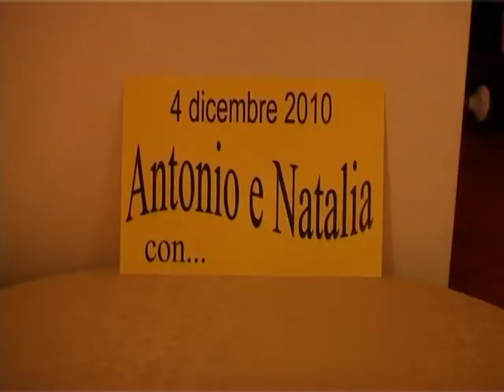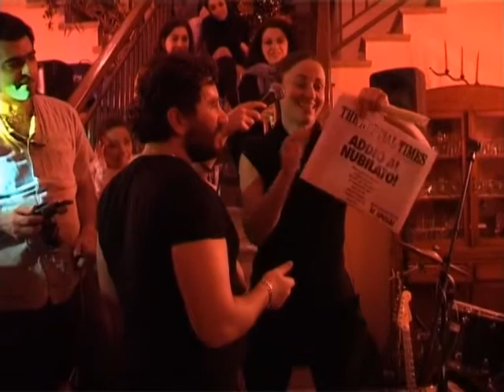Natalia & Antonio matrimonio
matrimonii  a Monterosso